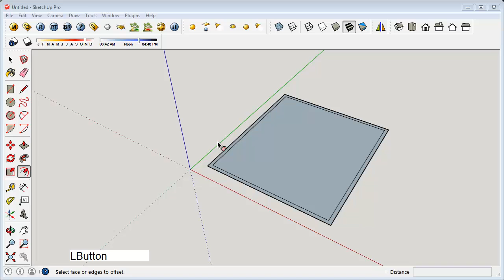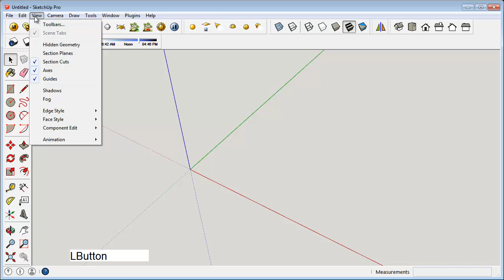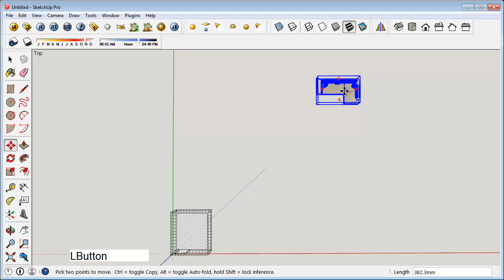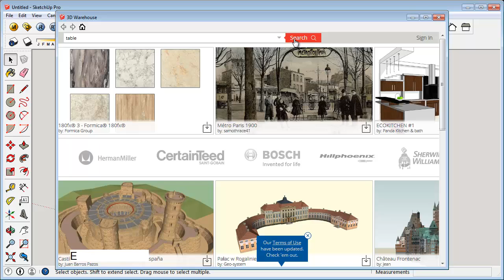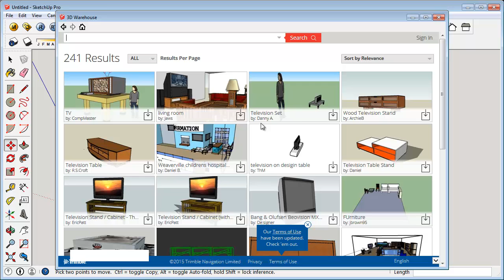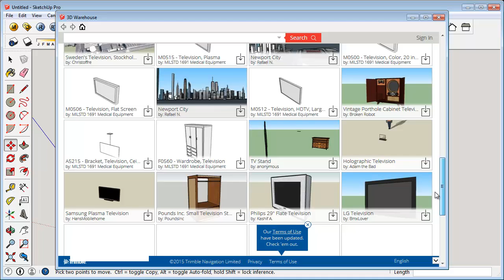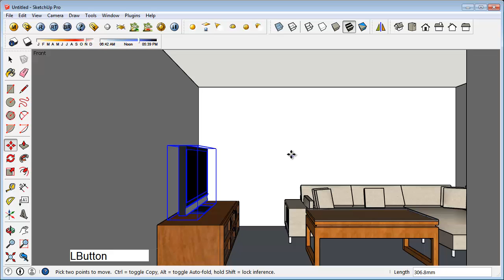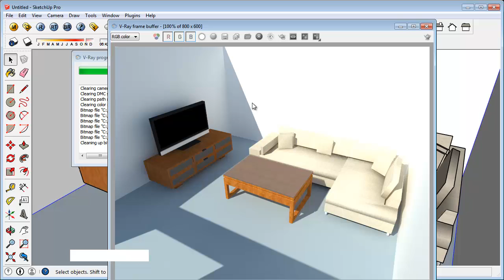Google Sketchup Extension 3D Warehouse Tutorial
This Sketchup tutorial is about Sketchup warehouse, 3D warehouse and extension warehouse that you can use easily throught internet connections, check it out!!!

Sketchup Warehouse, Google Sketchup Warehouse, Sketchup 3D Warehouse, Sketchup Extension Warehouse, Sketchup Tutorial Warehouse.